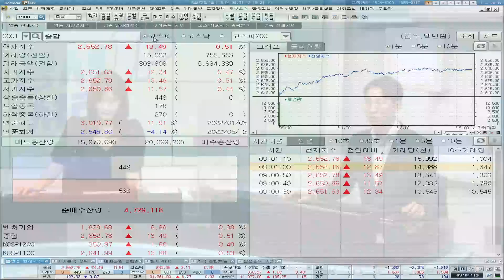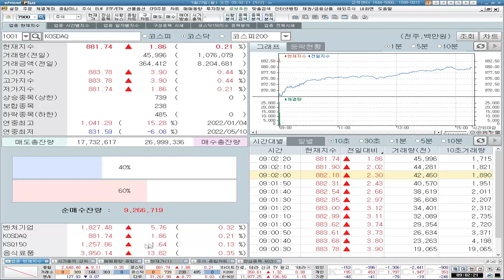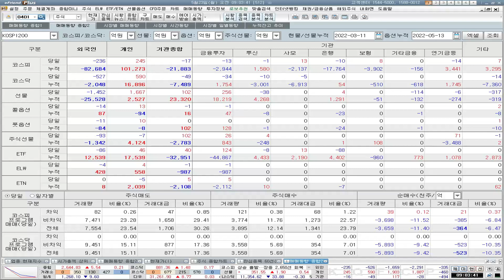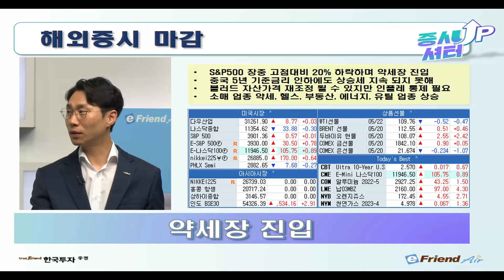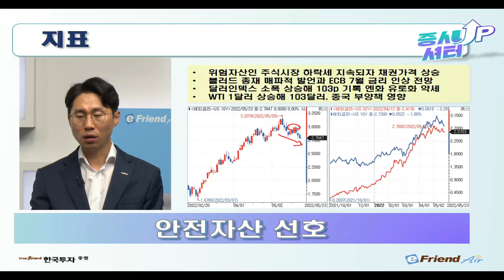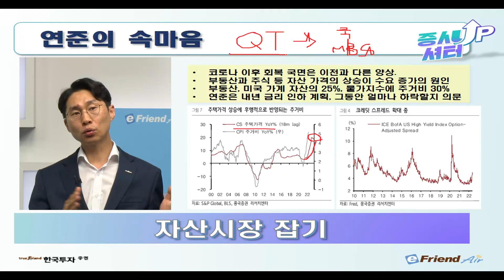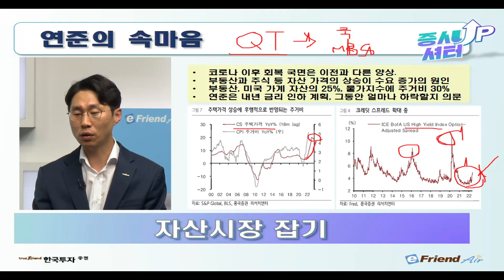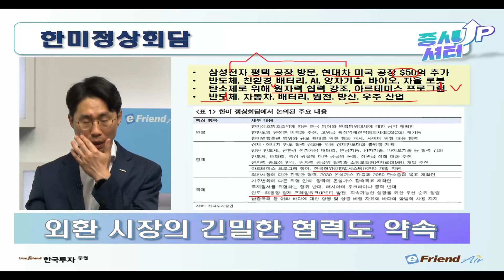[0523 증시셔터업] S&P500 장중 약세장 진입! 연준의 속마음은 자사시장 잡기, 다음은 ? 한미 정상회담 결과 주목해야 할 업종까지!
[5월 23일 증시셔터업]
✔S&P500 장중 약세장 진입 만기일 혼조세
✔호재는 빨리 소멸, 악재는 빠르게 반영
✔연준의 속마음은 자사시장 잡기, 다음은 부동산
✔한미 정상회담 결과 주목해야 할 업종은?

1. 당사 콘텐츠의 내용은 개별 종목에 대한 매수/매도 신호가 아니므로, 참고 자료로만 활용하시기 바라며, 최종 투자 결정과 결과에 대한 책임은 시청자 본인에게 있습니다.
2. 당사 콘텐츠의 내용을 근거로 행해진 거래에 대해 책임을 지지 않습니다. 따라서 시청자의 투자결과에 대한 법적 책임 소재 증빙자료로 사용될 수 없습니다.
3. 개별 종목에 대한 콘텐츠의 내용은 투자자의 이해를 돕기 위한 전문가 개인의 종목 분석 의견일 뿐 당사는 그 정확성이나 안전성을 보장하지 않습니다.
4. 시청자의 의견 중 특정기업 및 특정인에 대한 비방, 풍문, 시세 조작 등 불공정거래 위험이 있는 내용은 관리자의 판단으로 삭제될 수 있고, 시청자 상호간 근거 없는 주장 또는 예측에 관한 정보를 교류할 수 없으며, 이를 어길 경우 사용자 제한 또는 퇴장 등의 조치가 취해질 수 있습니다.
5. 시청자가 당사 콘텐츠에서 제공하는 정보를 유포하여 시세조정행위 등을 해서는 안되며, 이를 어길 경우 법적 조치 등 불이익이 있을 수 있습니다.
6. 당사 콘텐츠를 이용하기 위해 3G/5G/LTE 등으로 접속하는 경우 데이터 이용료가 발생할 수 있습니다.

1. 투자자는 금융투자상품에 대하여 충분한 설명을 받을 권리가 있으며, 투자 전 상품설명서 및 약관을 반드시 읽어보시기 바랍니다.
2. 금융투자상품은 예금자보호법에 따라 예금자보험공사가 보호하지 않습니다.
3.금융투자상품은 자산가격 변동, 환율 변동 등에 따라 투자원금의 일부 또는 전액 손실이 발생할 수 있으며, 그 손실은 투자자에게 귀속됩니다.
3. 주식 거래 시, 수수료는 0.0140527%이며, 기타 자세한 사항은 홈페이지 등을 참고하시기 바랍니다.